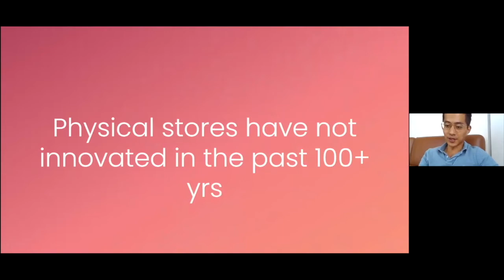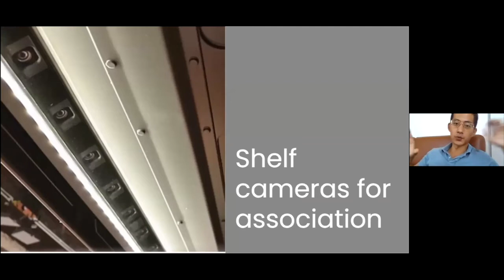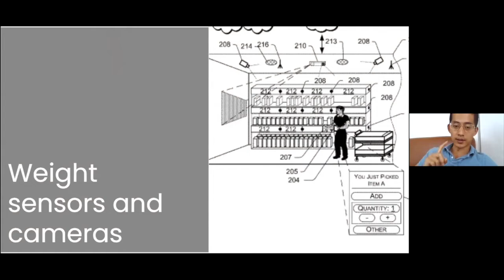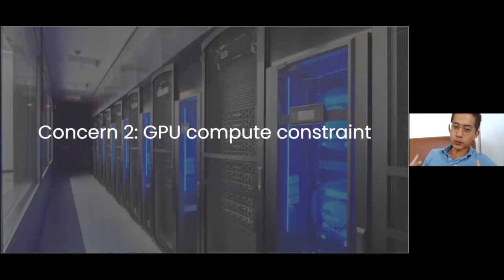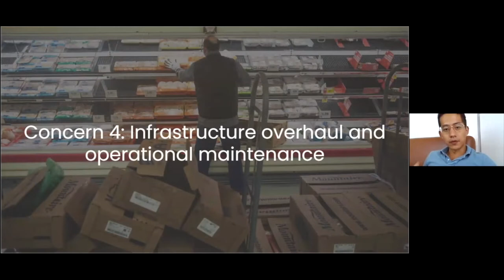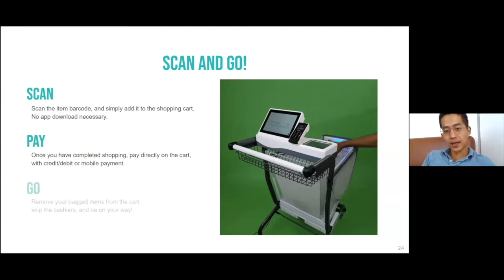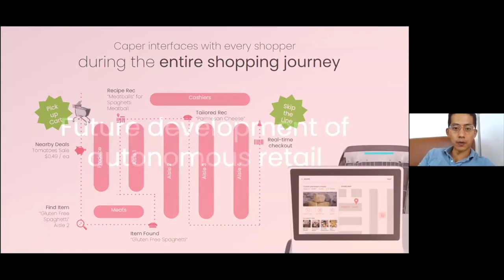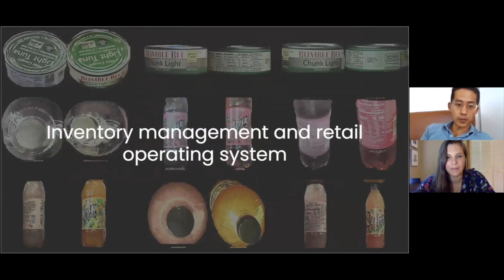Lindon Gao, Co-Founder & CEO of Caper.ai, on Autonomous Retail | 2020 LDV Insights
This keynote was a part of LDV Capital's event "Visual Tech Revolutionizing Food + Agriculture" (July 2020).

Caper is a New York-based retail technology company, leading the development of an AI-powered self-checkout shopping cart. Their smart carts are found in major grocery stores across the US and Canada. Their goal is to reshape the physical retail landscape and transform the way people shop in physical stores.

Lindon built his first startup in gaming commerce at age 14 and hasn't stopped creating since. In 2020, he was featured on the Forbes list “30 Under 30” in the Retail & E-commerce category.

Download our report, “Visual Technologies Driving Innovation in 15 Food & Agriculture Sectors”